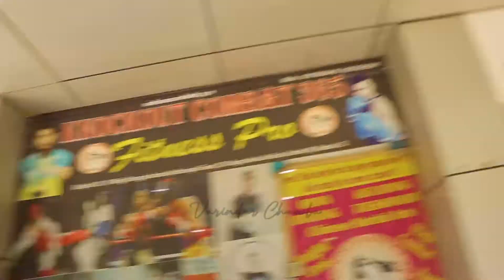Alia Bhatt,Jasmin Bhasin,Abhishek Bachchan & Aishwarya Rai,Kartik Aaryan,Karisma Kapoor spotted